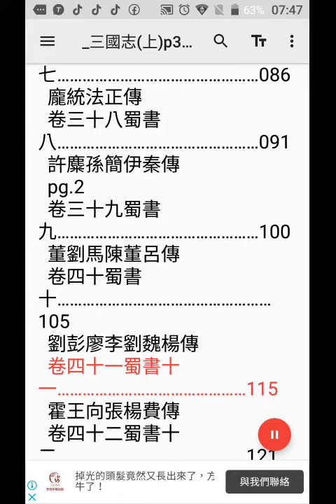使用#手機程式#T2S朗讀#三國志(下)，頁1目錄含蜀書-20210113-074612.mp4